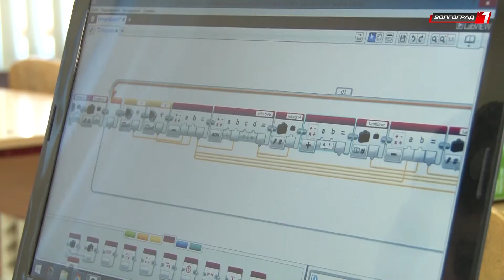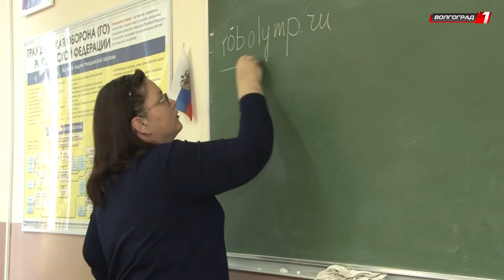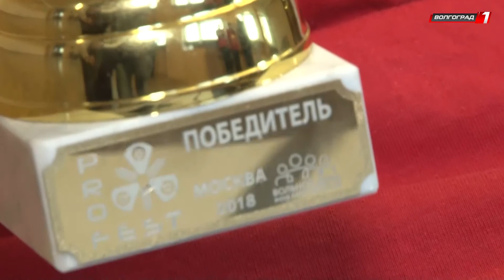Волгоградские школьники заняли первое место на конкурсе "Робофест" в Москве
Автопоезд без водителя, который самостоятельно осуществляет погрузку и разгрузку на складах предприятий - теперь это не фантастика. Роботизированную модель такого помощника человека  придумали волгоградские школьники. Ребята из клуба технического творчества "Кредо" представили умную машину на всероссийском фестивале "Робофест" в Москве.